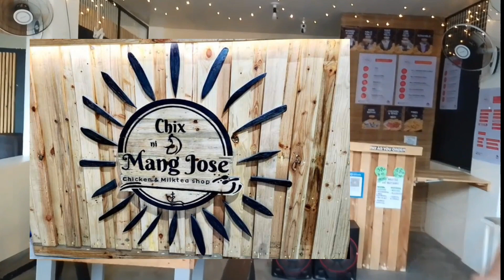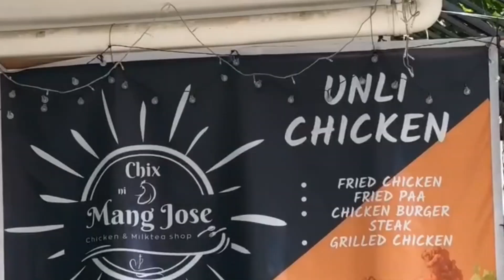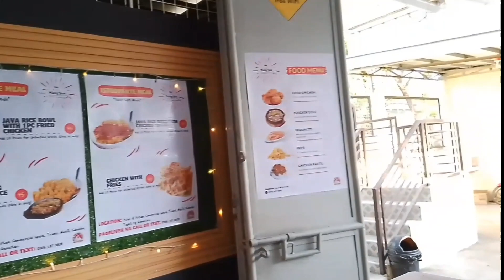Kailangan may translator galing pa ng Japan Kasama ko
Japan prank 😂 😁 Kailangan may translator

Shout out Chix ni Mang Jose sa aming sponsor sulid Ang pag kain nila matagpuan sa Brgy. masili calamba Laguna kuntakin lang Sila or si sir Mang Jose for more details thank you ☺️ @followers